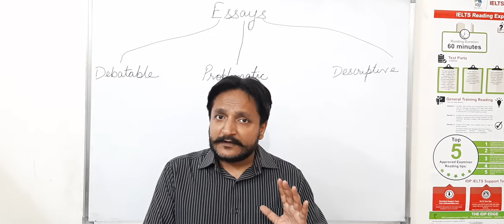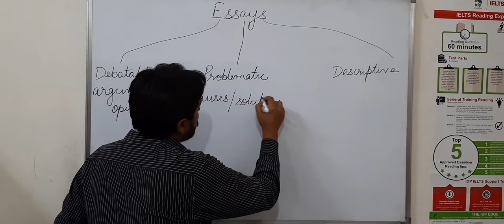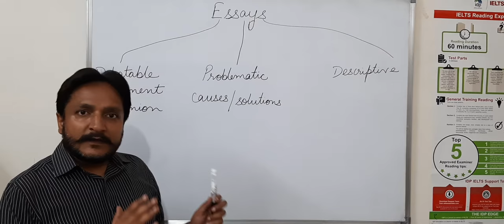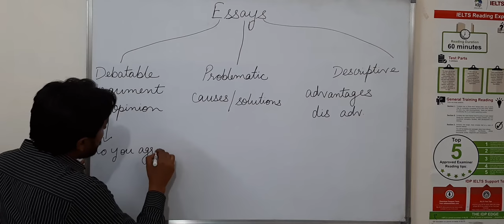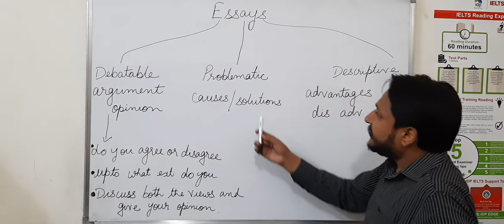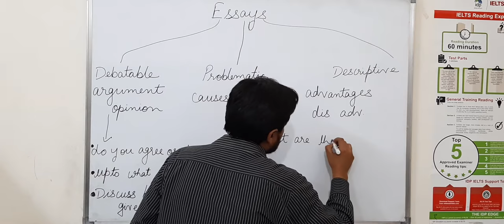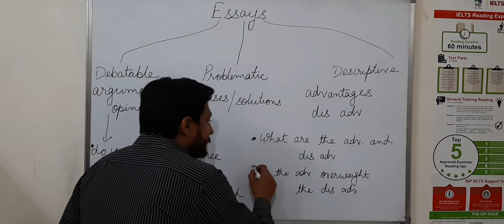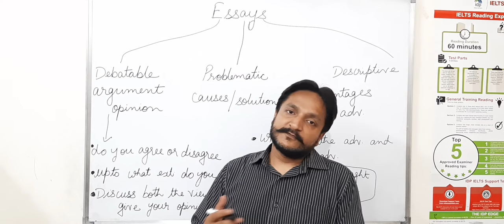Type of Essays that can come in the IELTS exam | IELTS Academic Task 2 Essay Writing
Format for different categories is distinct... after watching this video you will be able to identify the different types of essays and accordingly the format that will be followed to attempt them.

Thanks